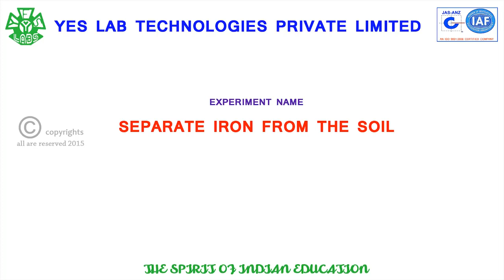PHY 06002 SEPARATE IRON FROM THE SOIL